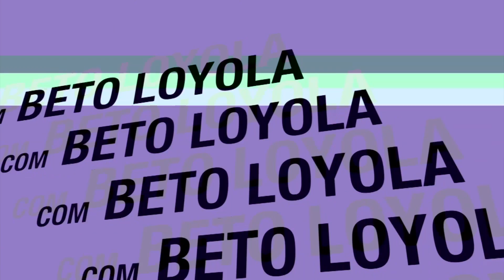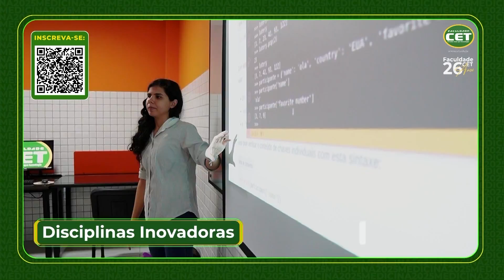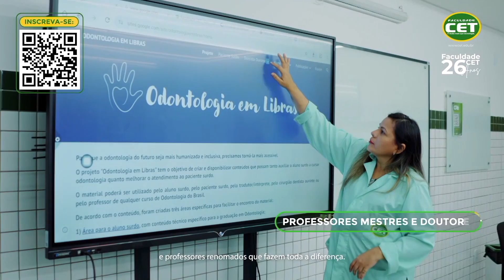PROGRAMA DE TUDO UM POUCO - 14.09.2024